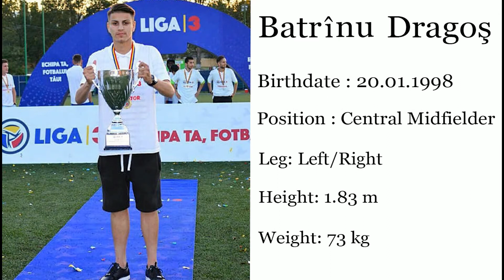Batrinu Dragos football player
Romanian football player, currently player at Fc Metaloglobus a second league team of Romania.

First name: Dragos
Middle name: Gabriel
Second name: Batrinu
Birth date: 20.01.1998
Position: Central midfielder

1.Eminem - Lose Yourself

2.Eminem - Till I Collapse